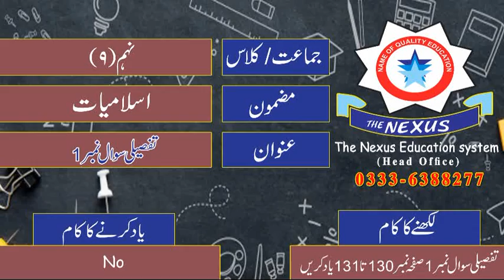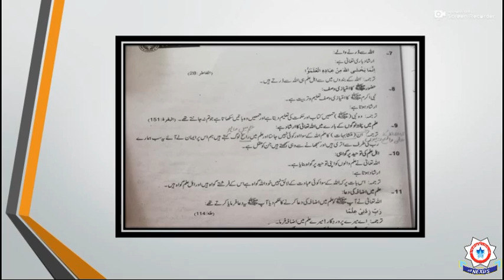9th-Islamiyat تفصیلی سوال نمبر 1 (lecture#60)